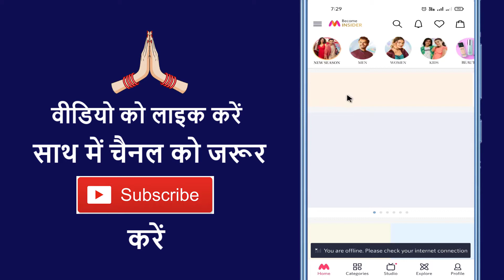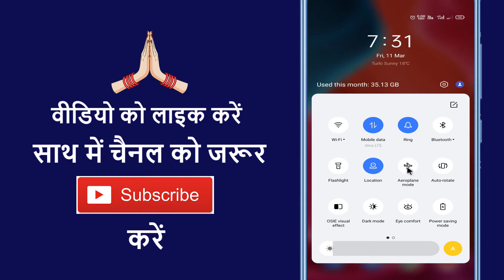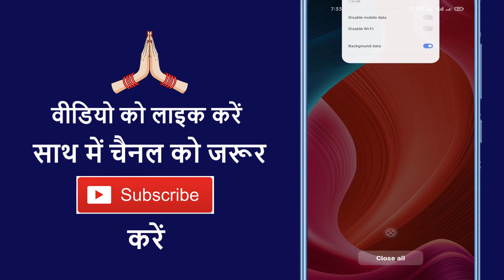Myntra App You Are Offline Please Check Your Internet Connection ~ Myntra App Open Problem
Aaj ke is video me ham batane vale hai ki myntra app par you are offline dikhata hai to kaise theek kare

➡ Queries Solved

1. How to fix myntra app issue
2. How to solved myntra problem
3. Myntra app problem